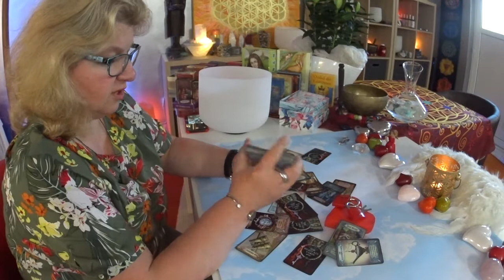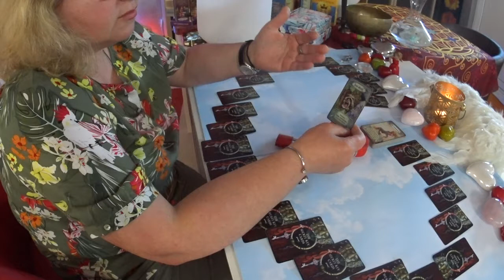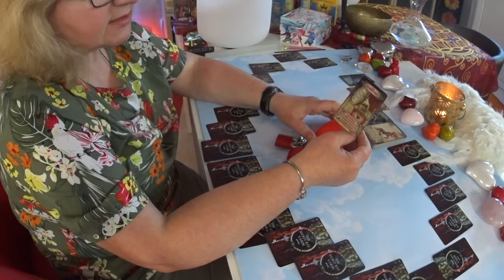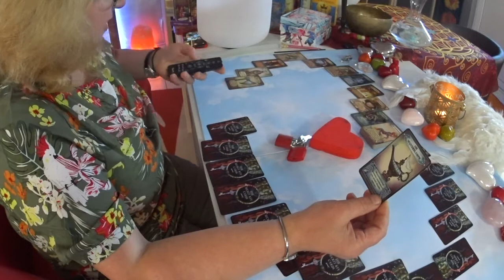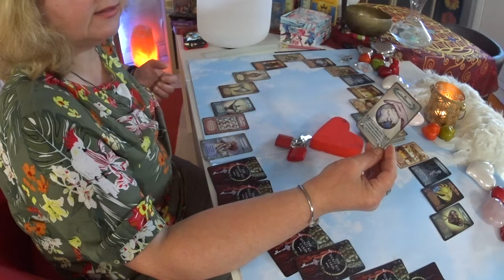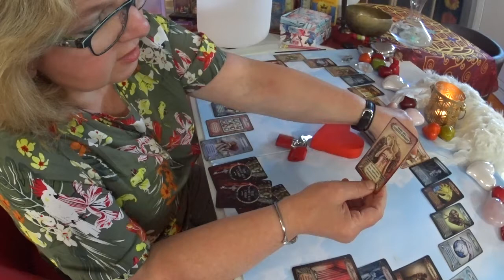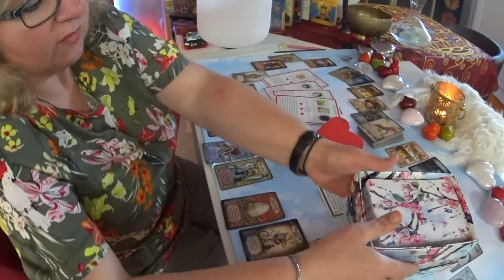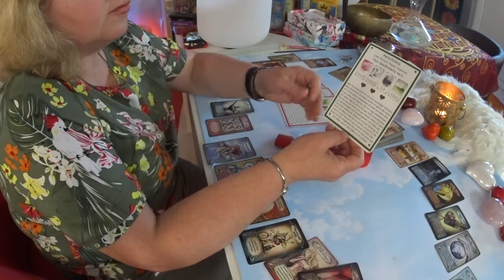💗💗Seelenpartner / Wunschpartner / Der Schlüssel zum Herzen / Orakel 🗝️🗝️💗💗24.06.2020